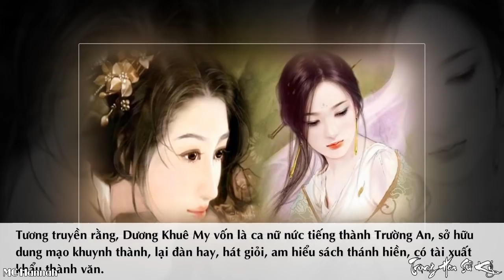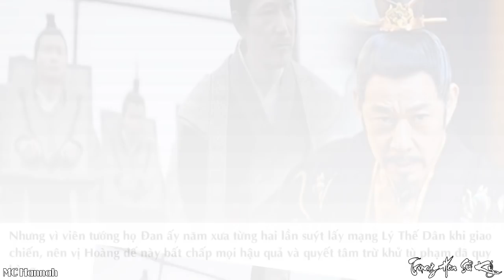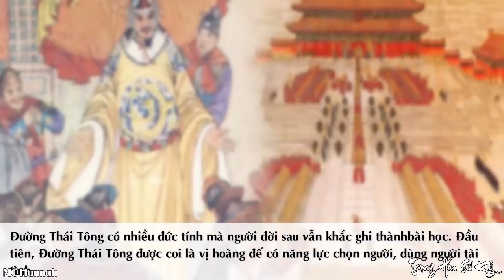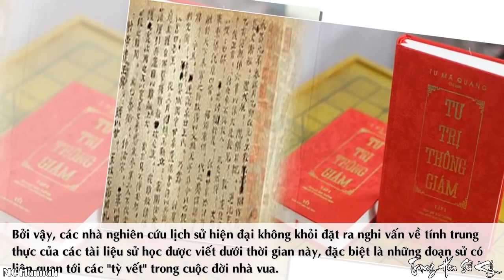Tại Sao ĐƯỜNG THÁI TÔNG Khử Huynh Đệ Cướp Ngôi Đoạt Vợ Mà Lịch Sử Trung Quốc Vẫn Gọi Là Minh Quân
Trong thời gian Đường Thái Tông Lý Thế Dân trị vì, ông có công mở ra thời kỳ thịnh trị "Trinh Quán chi trị" của Đường triều, được hậu thế đánh giá là vị minh quân hiếm có trong lịch sử Trung Quốc.